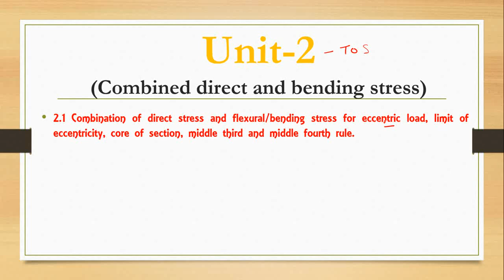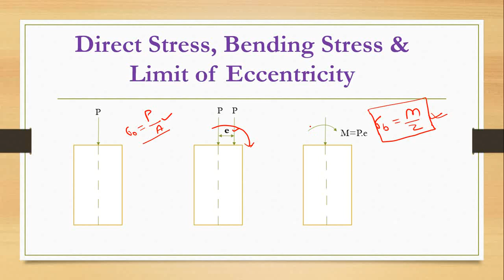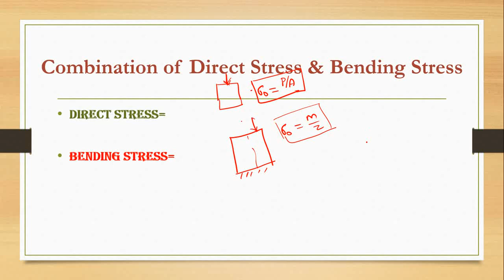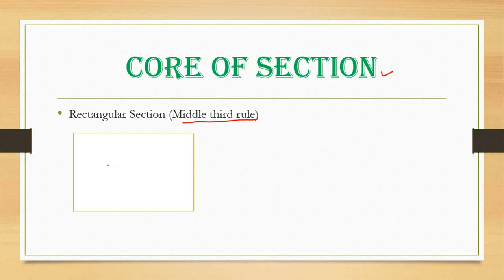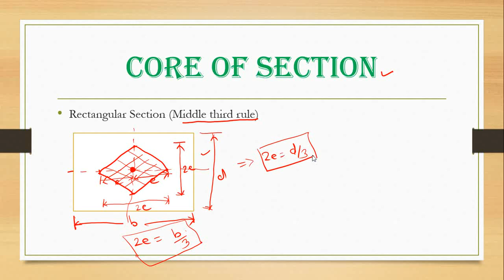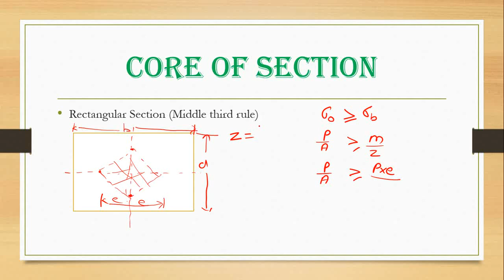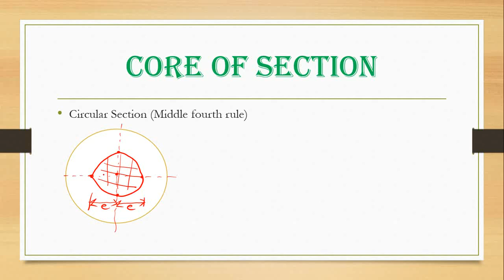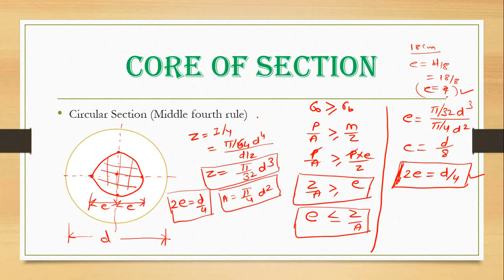Theory of Structure || Unit-2 || Combined Direct stress & Bending Stress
Jharkhand University of Technology
2.1 Combination of direct stress and flexural/bending stress for eccentric load, limit of eccentricity, core of section, middle third and middle fourth rule.
2.2 Stability of Concrete and masonry dams. Distinction between concrete & masonry dams, check the stability of rectangular and trapezoidal dams with Water face vertical, solve numerical problems. Solve problems to calculate maximum and minimum pressure/stresses at the base of dams, chimney & retaining walls.